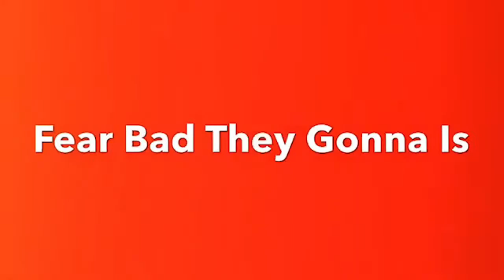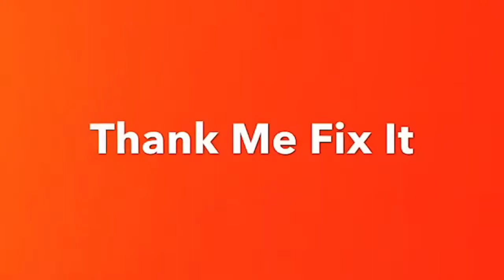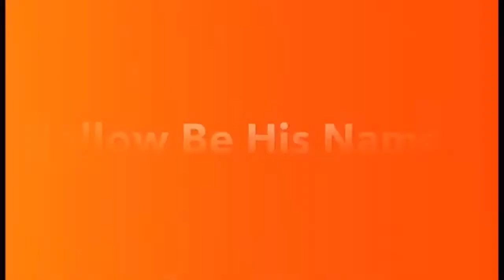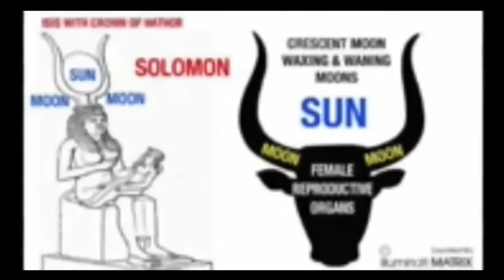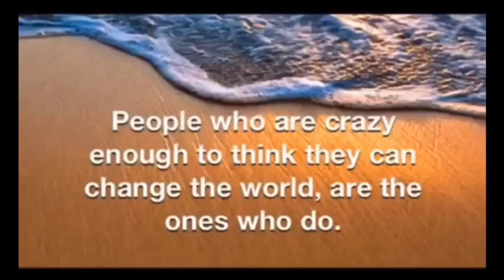The Anti-Christ & Venus Chat BOI ReverseSpeech River of Life = Fill the River